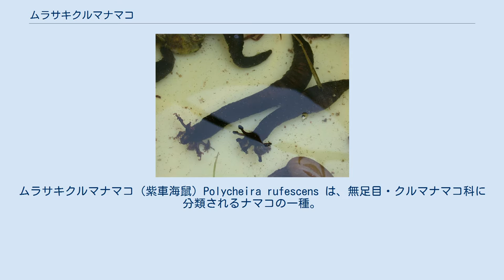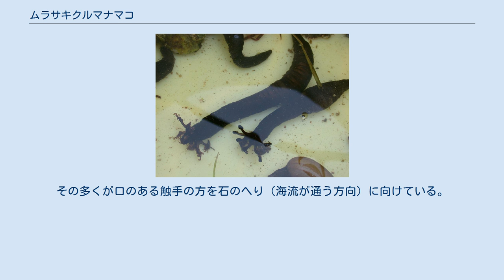ムラサキクルマナマコ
ムラサキクルマナマコ（紫車海鼠）Polycheira rufescens は、無足目・クルマナマコ科に分類されるナマコの一種。
日本では相模湾以南の岩礁海岸でよく見られる。
 体は円筒形で前後に細長く、伸びると長さ15cmに達する。
全体に黒っぽい紫色で、表面の色にはややむらがある。
体の断面は円形に近く、腹面がはっきりしない。
体表は管足も疣足もなく平滑で、よく伸縮する。
体表に横しわが入る場合もあってイモムシに似るが、外皮は薄く柔らかく、つついても硬くはならず、海水から取り出しても力なく平たくなるだけである。
海水を張ったバケツの中などで揺する刺激が加わると、前後方向に縮んでラグビーボールのような形状になる。
 先端の口の部分には触手が並んでいる。
触手は濃い紫色で、普通は18本、先端がやや膨らんで8-16対の突起が出ており、掌状に見える。
これを繰り出すように伸ばし、基盤にくっつけて縮めることを繰り返すことで歩く。
 和名は紫色の体色と、皮膚にある骨片が車輪状をしていることに由来する。
骨片は肉眼では見えないが、多数が集まって小さな集合体をなし、それが皮膚のあちこちに色の薄い点として見られる。
 日本では相模湾以南、日本以外でも東南アジア、オーストラリア、インドまで、西太平洋とインド洋の熱帯・亜熱帯域に広く分布する。
 分布域の潮間帯では普通に見られ、やや砂混じりの岩礁海岸でタイドプール内の石をひっくり返すとよく見られる。
一カ所に多数集まっていることが多い。
その多くが口のある触手の方を石のへり（海流が通う方向）に向けている。